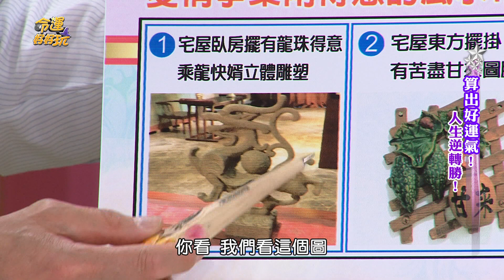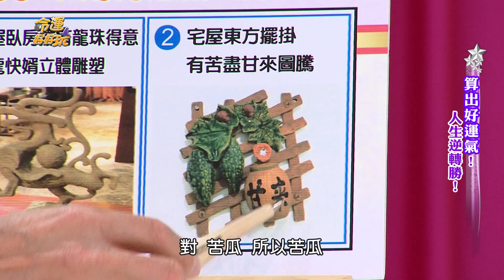【精華版】愛情事業兩得意 2018要幸福就靠這招了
做到這招保證苦盡甘來～一帆風順！